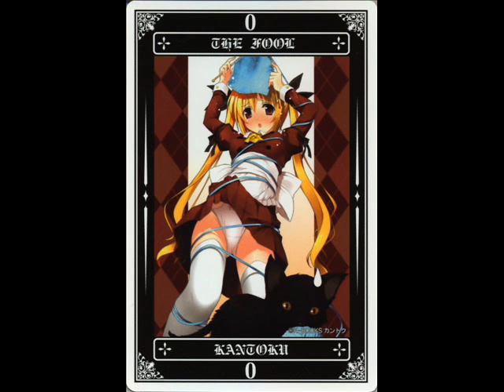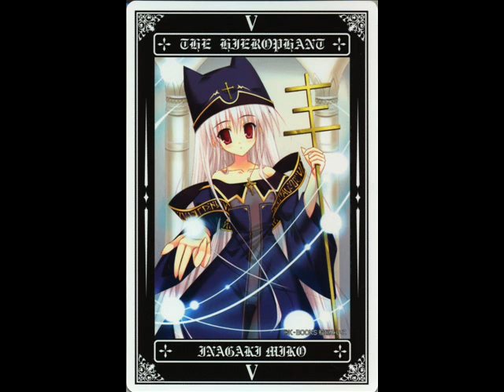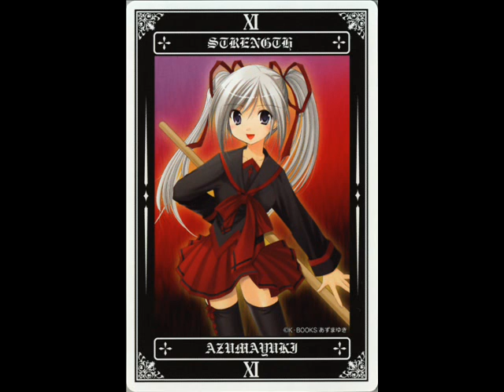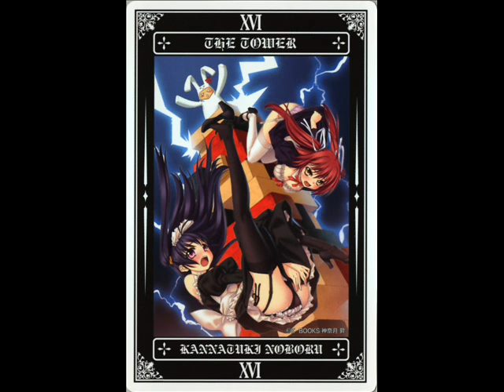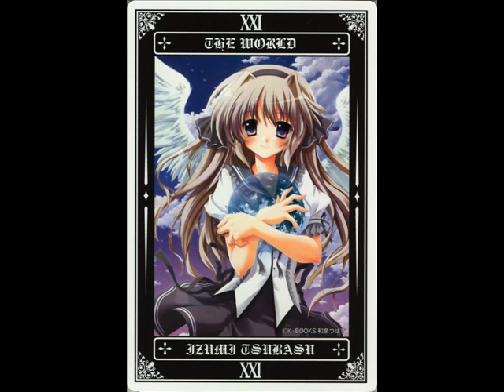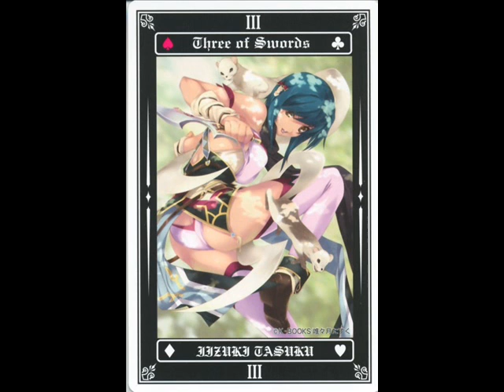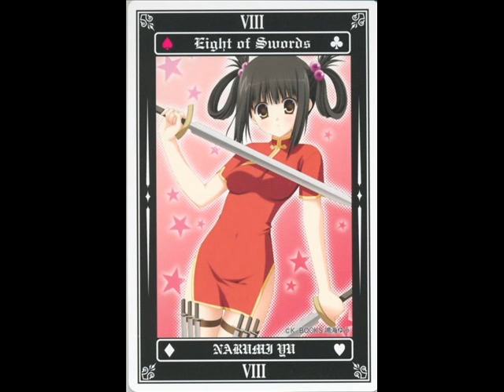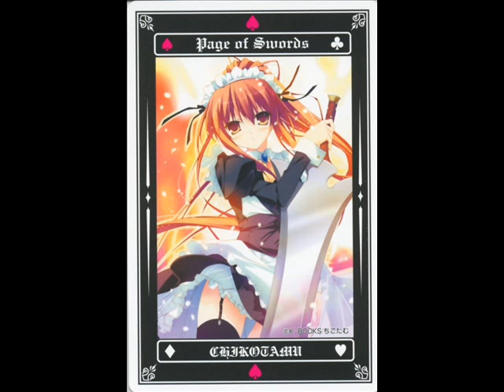Meimu Tribute! 0001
Well here is a MEGA-MIX tribute oh and the others char are Meimu´s possible forms..since she is a formless youaki and all that so here it is..kinda long and it has 2 GAR songs there
DUb-Necrofantasia
Crow´s Claw-Emiya
Cause Meimu using UBW would be badass and hilarious
I am the bone of Gensokyo
My body is my weapon
Power flows throught me
I have fought over a thousand battle
Unknown to Victory
Nor Known to Loss
Have withstood the pain of losing my loved ones
Yet this heart will never shed tears
I cannot hope so I pray...
Battlefield of the Lost Soul